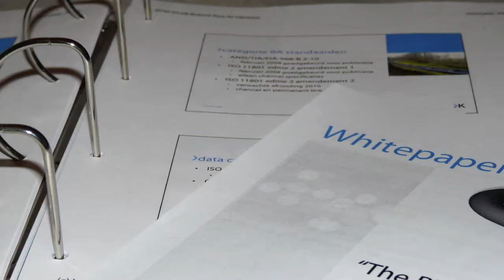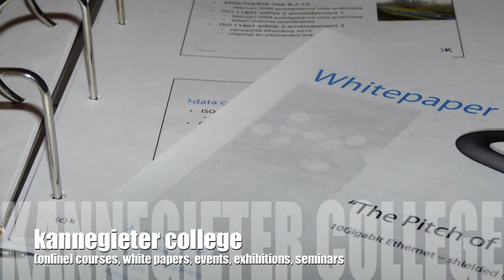Kannegieter Corporate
Kannegieter is a VAD (Value Added Distributor) in the Benelux, specialized in ICT Infrastructure solutions.

We represent #1 Technology Partners like Brand-Rex, Nexans, Corning, Allied Telesis, LANCOM Systems, Emerson, MICROSENS, Fluke Networks, Minkels and Rittal.

Our strategy is based on Product Leadership and Customer Excellence.